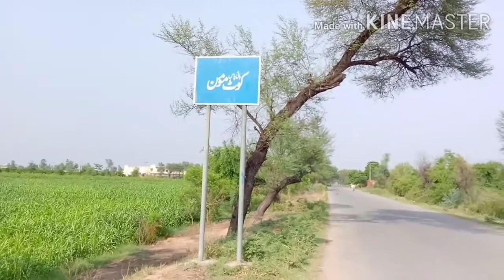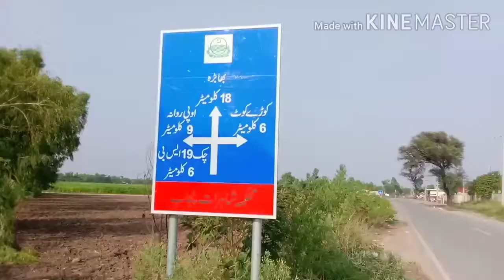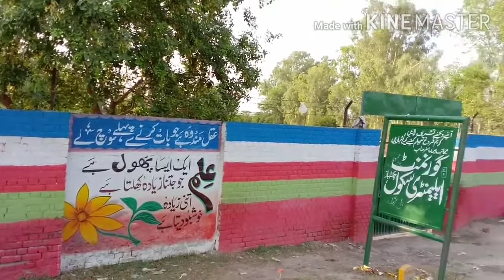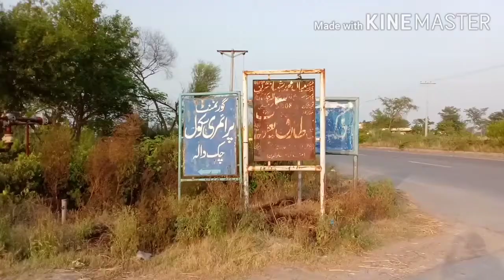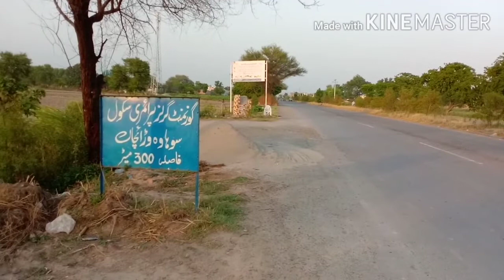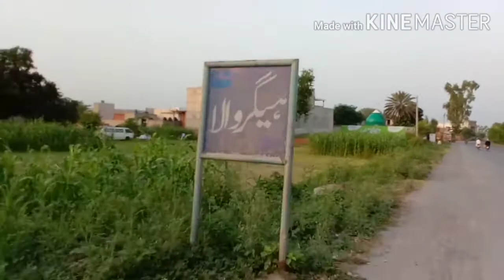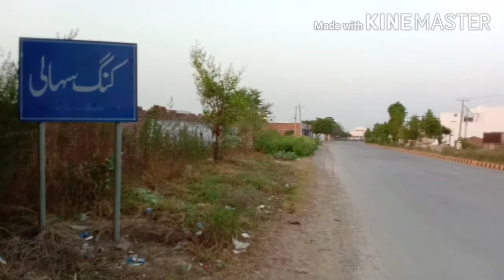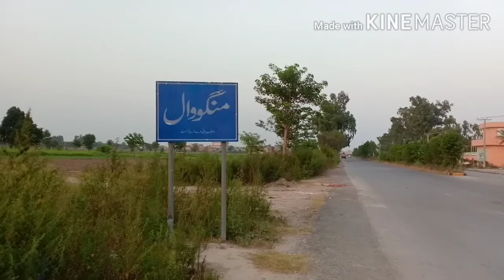Pakistan'5 face 2 Sargodha to kunja via kot Moman hambarr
Sargodha to kunja via 33phattak mitha lak 75 janubi Tanguwali 17 Chak janubi 16 Chak janubi 15chak janubi 72 Chak janubi mozam Abad lilyani mateela 67 Chak janubi 68 Chak janubi 12 Chak janubi 10 Chak janubi 11 Chak janubi 40 Chak Shumali 33 Chak Shumali 36 Chak Shumali 37Chak Shumali 9 Chak janubi 9 Chak lokrri  8 Chak janubi 66 Chak janubi mitha lak to chowki bhagat road Lahore road Khushab Mianwali road maghi Chowk kot Moman kot to lilani road kot to mateela road kot Moman interchange on M2 salam to kot moman road kotmoman to Bhabbra road 20 Chak janubi 21 Chak janubi garra bus stand kot Moman assatent comissinor office kot Moman Thana kotmoman Korry kot mela Nasser pur hujan 18chak pahrrianali GES KOT Moman GhS kot Moman GGHS mozamabad GHS Mozam abad GHS Tanguwali GGHS 75 janubi Ajnala 26 Chak Shumali head faqirian to pull mangni canall Bucha kalan GGHS Bucha kalan GHS bucha kalan Thana Mela Nasser pur Ranjha GHS Nasser pur Ranjha GGHS Hujjan Ghss Hujjan Capt Dr Umar hyat bucha house MPA mian Munazar Ranjha house havili Mian Sher aali dhingran Wali midh Ranjha takhat hazara hilal pur head faqirian Pindi Rawana Ghss bhabhrra GGHS bhabhrra bharra bazar Rawalpindi sheikh Rasheed civil hospital bhabhrra baundri of Sargodha boundri of Mandi Bahawal deen boundri of Gujrat channab river jaso wal kot Hasta Mosa kalan bhero wal ghs Musa kalan bhabhrra to hamabar road rerrka bala bosal Gojra sial More road Nawan lok bhuwa Hassan government college Bhowa Hassan government college kotmoman bhekhy wall shahbaz our Tariq Abad qadar Abad khuthiala shekhan Mian wal ranjha bhekho mor saida saida to qadar abad road saida to bhekho mor ROAD saida to phalia road sery sery village near phalia GHS saida district Mandi Bahawal deen GGHS sery Tehseel Phalia dogal dogal morr darbar mithy shah government gynical hospital Phalia Phalia khuthiala shekhan road lari ada Phalia phalia to Mandi Bahawal deen road mangat maky wal kadahar Sharif Dera mian sahib kadhar GHS phalia GGHS phalia zaghum moghera Phalia Ghazali School Phalia hilan road pahlia dinga road Paglia phalia to Gujrat road Phalia to Sialkot road Phalia to Lahore road Phalia to Rawalpindi road Mitha lak Chowk lak tehseel pahlia sarly kalan sarly khurd take raiky phirry manu chak grips orchids manu Chak in Pakistan manu Chak canal head Rasul to head Qadir Abad darbar noshu pak Thana bhagat janu chak dri fish at canal bridge all seasons grips orchid in janu Chak mandi Bahawal deen kabddi match parrian Wali haigar walal parrian wali to dinga road jokalian Rasul Nagar alipur chattha ranseeky KHAN wali jammun bola kot nika kot fateh denn kit ghaka Rajy Ki chakrrian mangowal gharbi chodhri etezaz Ehsan Pakistan people parti government High School mangowal Gharbi government girls high school Mangowal Gharbi kerran Wala GHS kirran wala GGHS kirran wala langy khojy dharrorky kot khuda Bakhash jilani Jahanger Pur Chakorri Majra tarikha JASOKI GGHS jaso ki machiana nagrian wala kunja major Shabir Sharif kunja hospital nishan e haidar chief of Pakistan Army Genral raheel Sharif kunja Sharif kunjahi anwar masud kunja#meramazimeritaqat